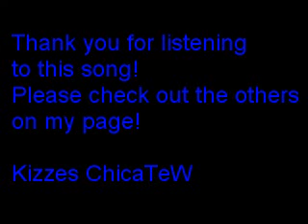Miley Cyrus: 3 - The Driveway + lyrics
song from Miley Cyrus' album 'breakout'
lyrics:
After twelve, not so well
Won't pretend it's too soon to tell
What's 'round this bend
No disgrace, about face
Anything not to have to chase
You down again

You know
Nothing hurts like losing
When ya know it's really gone
Except for the pain of choosin
To hold too long

I tried it your way
But I got nothing to show
It's been the same, same
And the story's getting old
So I guess the driveway
Will be the end of the road
For us it's too late
Let the credits start to roll

A lot to say, but not today
Let the radio break the silence
As we drive
A kiss goodbye, not this time
Don't remember what about this song
I ever liked

Ya know
When ya know I'm already gone

I thought maybe we were getting somewhere
But we're still nowhere at all
I watched your tail lights fading
I try but it still won't fall
I remember what it feels like
To know love and have it taken away
I can't think of what I learned right now
But I'll be thanking you someday

(Be the end of the road)